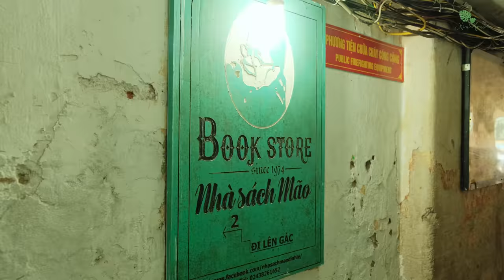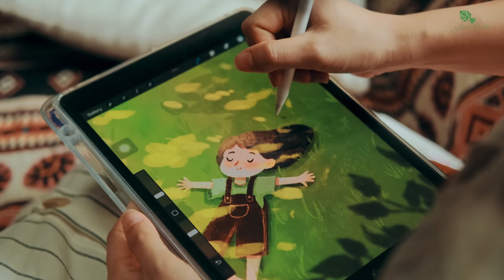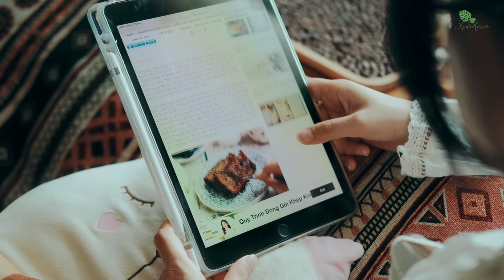[ ME TIME ] Take More Time For Yourself | As Summer Slipped Away, A Peaceful Autumn Day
As summer slipped away, autumn came to Hanoi. The weather has started to get a bit chilly.
Maybe it's been about 3 or 4 years until now. I just started to have days where I don't have to be busy with work, family, or housewife. A day is letting myself rest and be lazy without thinking about anything. I'll take more time for myself to rest and heal my mind!

[ TIMESTAMP ]
00:00 Intro
00:35 Bookstores
02:50 Chilling Time
06:00 Coffee Time
09:00 Banana Oat Bread

[ VIDEO DETAILS ]
Camera: Fujifilm X-T3, X-T4
Lens: Fujinon 35F2
Picture profile: Classic Chrome, F-Log
Editing Software: Davinci Resolve 17